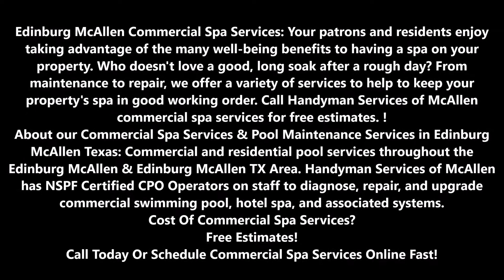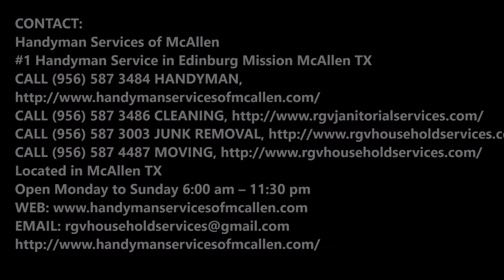Commercial Spa Services In Edinburg McAllen TX | Handyman Services of McAllen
Edinburg McAllen Commercial Spa Services: Your patrons and residents enjoy taking advantage of the many well-being benefits to having a spa on your property. Who doesn't love a good, long soak after a rough day? From maintenance to repair, we offer a variety of services to help to keep your property's spa in good working order. Call Handyman Services of McAllen commercial spa services for free estimates. !
About our Commercial Spa Services & Pool Maintenance Services in Edinburg McAllen Texas: Commercial and residential pool services throughout the Edinburg McAllen & Edinburg McAllen TX Area. Handyman Services of McAllen has NSPF Certified CPO Operators on staff to diagnose, repair, and upgrade commercial swimming pool, hotel spa, and associated systems. Cost Of Commercial Spa Services? Free Estimates! Call Today Or Schedule Commercial Spa Services Online Fast!

COMMERCIAL SPA SERVICES

COMMERCIAL SPA OPENINGS IN EDINBURG MCALLEN
Aaaaahhhhhh, let the relaxation begin!
Our qualified technicians will…
⦁ Drain the water from the spa and remove debris
⦁ Thoroughly clean the interior surface of the spa
⦁ Flush the lines
⦁ Re-fill and start up the system
⦁ Test and balance the water chemistry
⦁ Visually check the condition of the equipment and advise of any apparent problems
PREMIUM MAINTENANCE PACKAGES FOR SPAS IN EDINBURG MCALLEN
Spas require a lot of attention in order to keep them operating properly. We can customize a service program that suits the needs of your property. Whether this means checking the operation of your system periodically or setting the spa up for a regularly scheduled Premium Maintenance, Contact us and we’ll work together to determine what type of program is Affordable for your facility.
Spa Premium Maintenance Packages Include:
⦁ Drain water from the spa and remove debris
⦁ Clean all the interior surfaces of the spa
⦁ Remove, clean and reinstall filter elements
⦁ Fill and start up system
⦁ Test and chemically treat spa water
⦁ Visually check spa and its equipment and advise customer of any apparent problems
⦁ Chart each visit for customer’s reference
SPA WINTERIZATION EDINBURG MCALLEN
Outdoor spas need to be winterized if they are not being utilized during freezing temperatures. You can rely on our experienced crews to properly prepare your spa for winter.
SPA RENOVATIONS  EDINBURG MCALLEN
Our spa service professionals have the experience and know-how to give your spa the renovation that it deserves. If becoming compliant with state or county regulations is your concern, Diamond Pool & Spa, Inc.’s certified hot tub technicians are well versed in local codes and can help to keep your facility on track.
SPA REPAIRS AND REPLACEMENT EDINBURG MCALLEN
It’s not working… what do I do?
Spas offer a wonderful way to relax. But if a problem should arise, let our knowledgeable, APSP Certified Hot Tub Technicians help you get back your patrons back to enjoying the many well-being benefits to having a spa on at your property. Everything from foaming water to a bad pump, we can tackle your spa system concerns.
Time to upgrade your equipment? We can take care of that too!

AFFORDABLE COMMERCIAL SPA SERVICES IN EDINBURG MCALLEN TX!